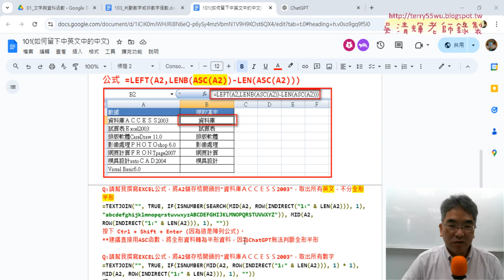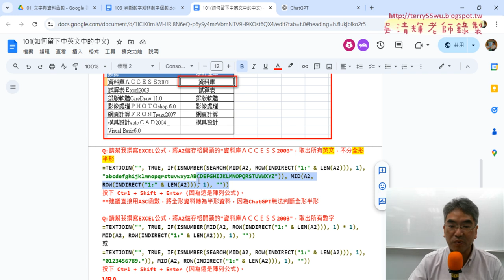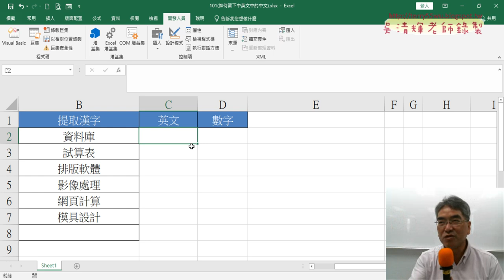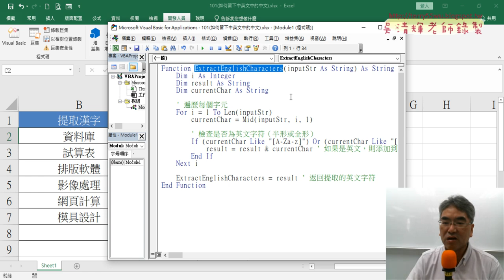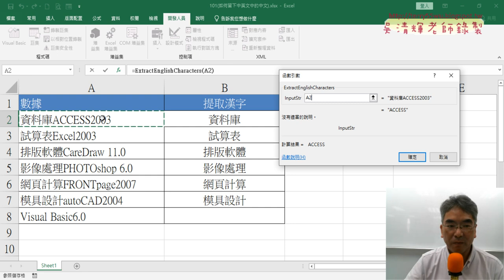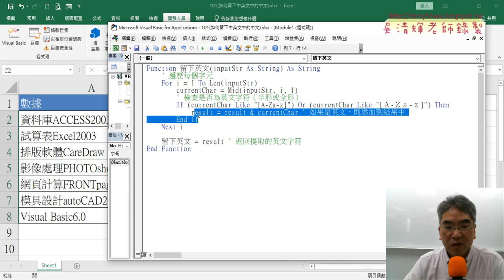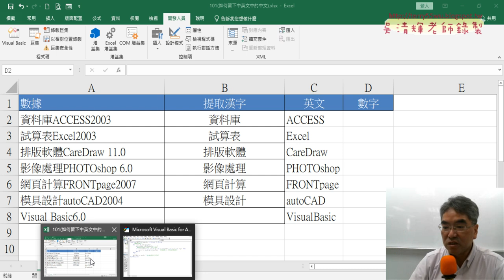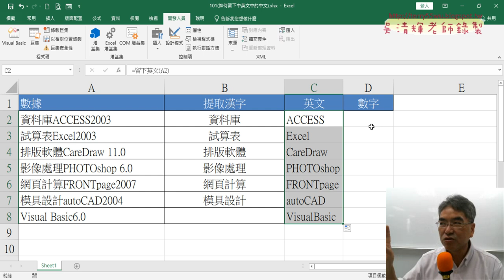04 將公式轉為VBA的Function函數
上課內容：
01_重點複習152多括弧練習與錄製巨集
02_論壇重點與101取開頭的中文字
03_取出所有英文與數字資料
04_將公式轉為VBA的Function函數

上課用書：
Excel VBA一點都不難：一鍵搞定所有報表
作者： Excel Home
出版社：博碩
出版日期：2013/06/26
定價：380元

吳老師  113/10/12